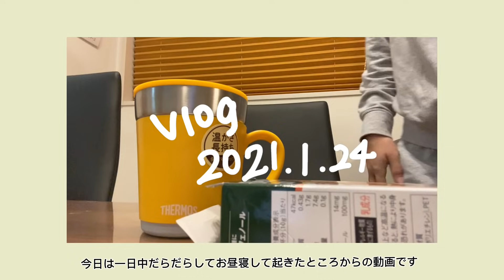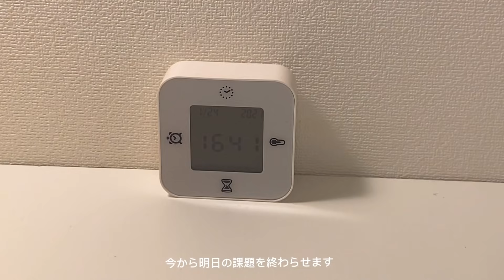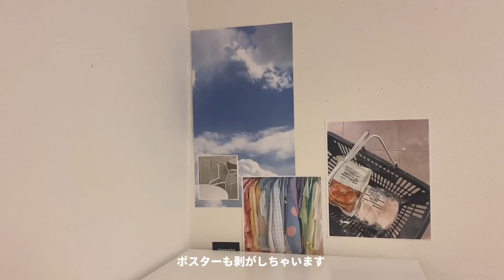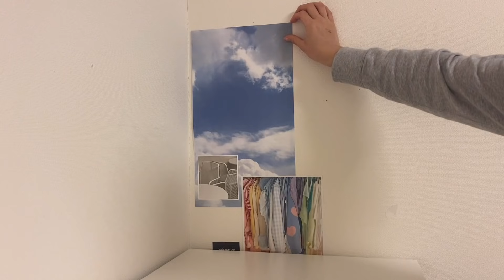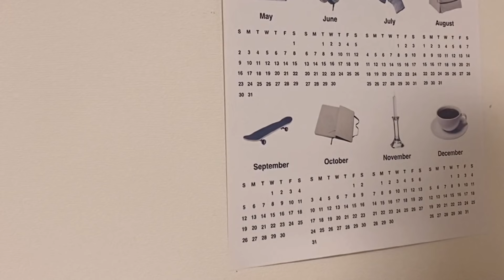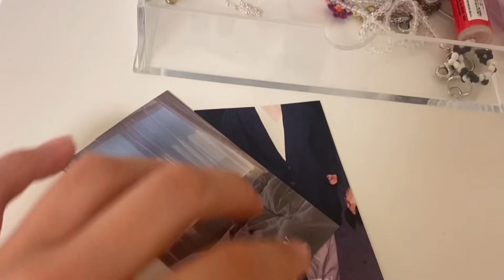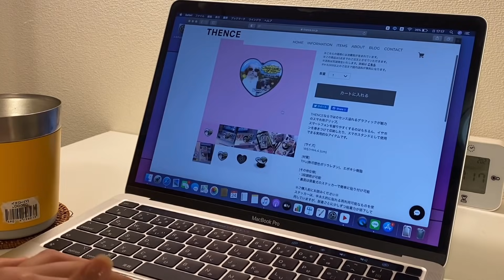［VLOG］棚の模様替え。プレゼント開封。最近のスキンケア。学校の課題。ネイルケア。夜のリラックスタイム💻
最近の土日は必ずお昼寝しちゃいます(⌒-⌒; )
今回の動画もお昼寝から起きてからの動画になります！よかったら最後までみてください🛋❤️